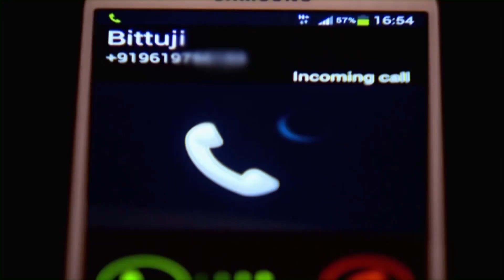Beşikten Mezara Aşk 279. Bölüm | Arkey&Madhu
Madhubala’ya hamile olan Padmini, kocasının erkek çocuk baskısına daha fazla dayanamaz ve 8 yaşındaki kızı Trishna’yı da alarak evi terk ederek bir film setinde dublörlük yaparak hayatını sürdürür. Zamanla büyüyen, genç ve güzel bir kız olan Madhubala bir güzellik salonunda çalışmaktadır.

Bir gün ülkenin en büyük film yıldızı Rishabh, Madhubala’nın nişanlısı Mukund’a çarpıp kaçar. Dilediği her şeyi yapabilecek maddi güce sahip olan ünlü yıldız 3 gün sonra serbest bırakılır.  Üstelik kaza hakkındaki dava da onun lehine sonuçlanmıştır. Bu durum karşısında büyük bir üzüntü yaşayan Madhubala, Rishabh’dan intikam almaya karar verir.

Bir süre sonra gelişen olaylar Madhubala ve Rishabh’ı istemeyerek de olsa evlenmek zorunda bırakır. İkilinin birbirine karşı nefreti evliliğin ilk zamanlarında da etkisini gösterse de Madhubala ve Rishabh zamanla birbirine yakınlaşır. Artık onlar birbirlerine karşı değil aşklarına engel olmak isteyen kişilere karşı savaşacaklardır.